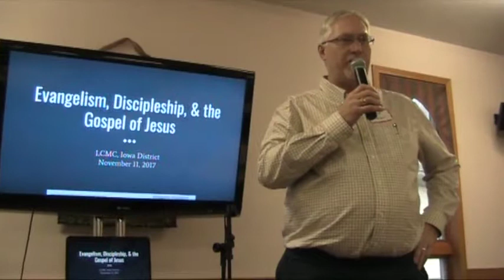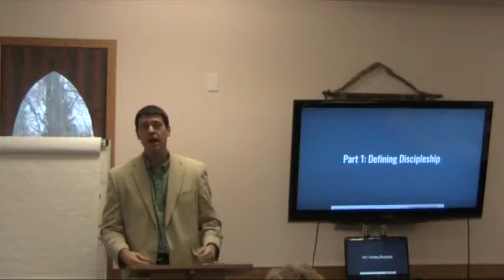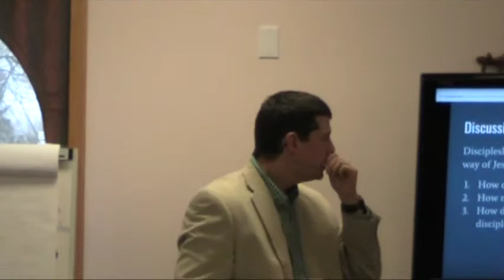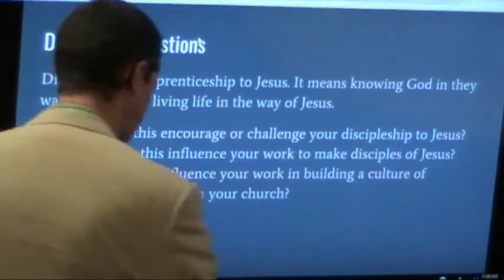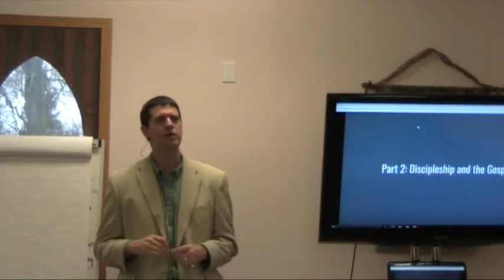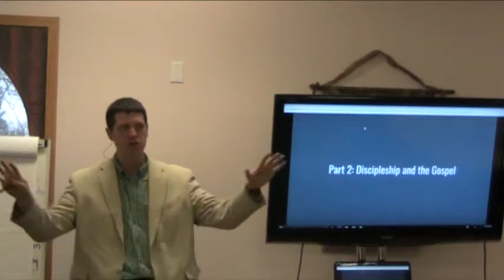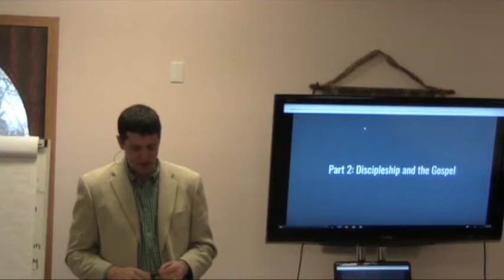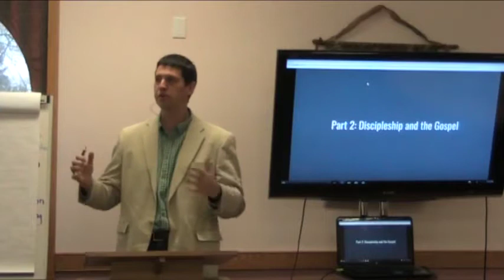LCMC Iowa District Fall 2017 Session One